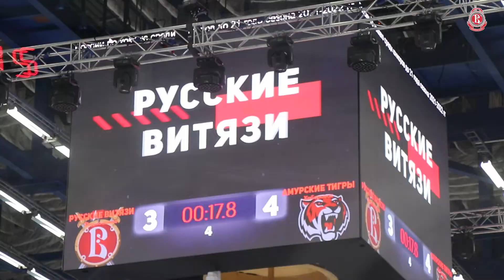«Русские Витязи» - «Амурские тигры» 3:4 от (19.11.2021)